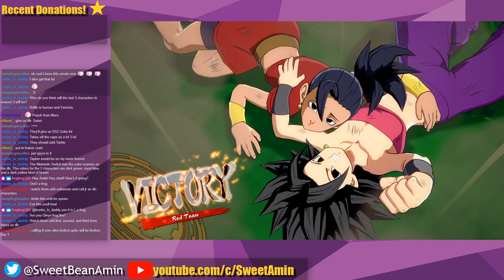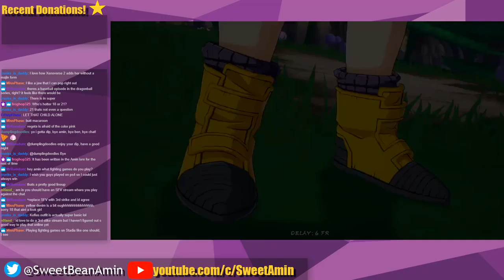Video Game Shack : Dragon Ball FighterZ part 2 (03/18/2020)